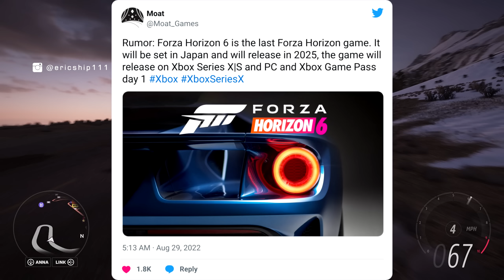Forza Horizon 6 - The FINAL Game...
Will Forza Horizon 6 Be the Final Game of the series?

- XBL: ericship